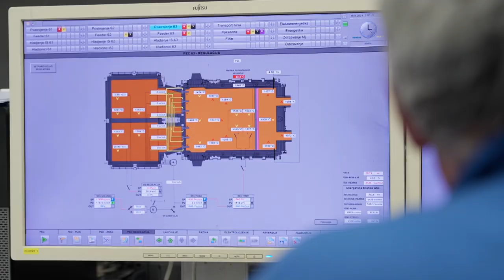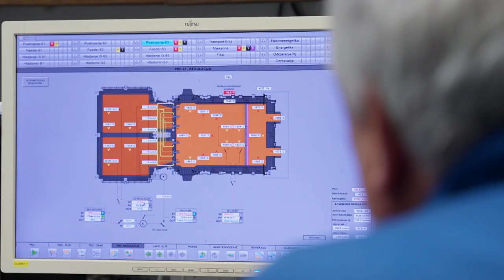Strategic Energy Management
The production of glass packaging is an energy-intensive process that lasts 24 hours a day. Therefore, a constant supply of energy is essential for the production process. The announcement of a 48-hour gas supply interruption to our Hum na Sutli plant in June 2024, due to maintenance work on the main gas pipeline, represented a significant challenge for maintaining the continuity of production.